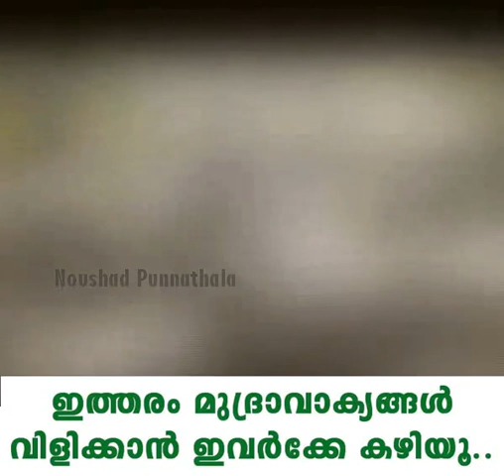P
Video from Abuameen🌹😎🌷✋✌🏻👍👌🤝💪🌴🌺🌸🌼🌻💐🥀🌈